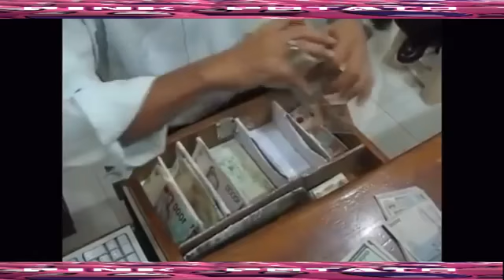Amazing Fast Workers Super Human Level #7 - Best of 2016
We Brings GoodVibes into your Life!

Pink Potato is Awesome!